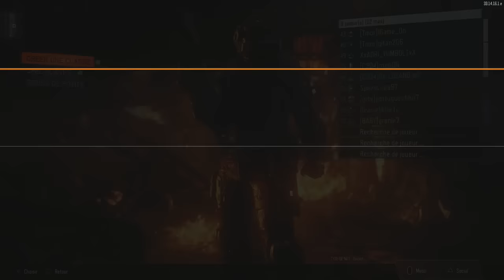Zap de Gronie BO3 #1 | Gros Délires, Pokemon & Clash | Black Ops 3 Funny Moments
▬▬▬▬▬▬▬ • PARTENAIRES • ▬▬▬▬▬▬▬

Vidéo capturée avec Elgato Game Capture HD
Audio enregistré avec un Turtle Beach XP SEVEN

Musiques utilisées :►OMFG

Police de Miniature : ►comix loud

Salaam les frères,salut à tous les gamers !
On se retrouve aujourd'hui pour le tout 1er zap de gronie sur call of duty black ops 3 avec des méga gros délires, clash, fails, bug et autres funny moments wtf avec les potes sur le multi de BO3 :D
J'espère que ces zaps condensés de funny moments vous feront plaisir car moi je m'amuse énormément dessus et vous transmets ces énergies positives ^_^